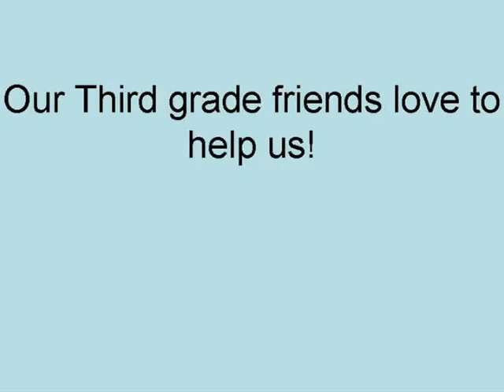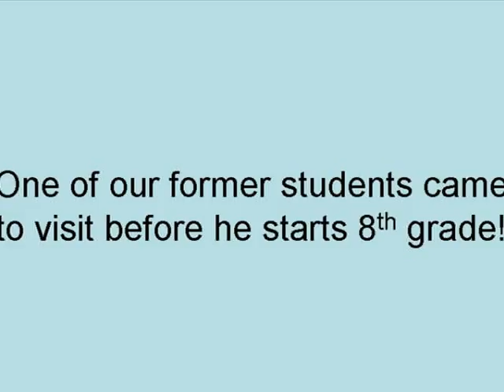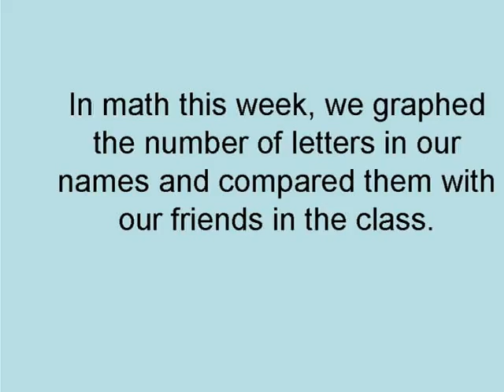Timmy class slideshow August19 23